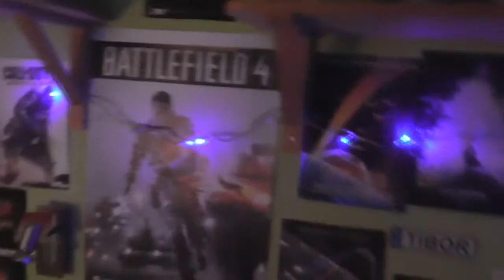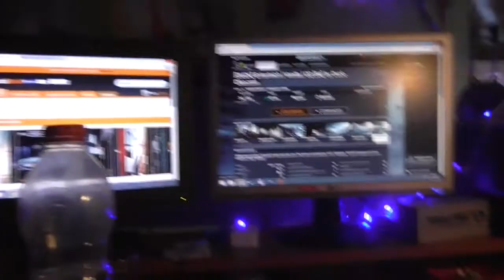Fények karácsonykor és mi a helyzet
Csak egy karácsonyi beszerzésem egy termékét mutatom be és egyéb apróság.
És mindenkinek kívánok boldog karácsonyt és boldog új évet!